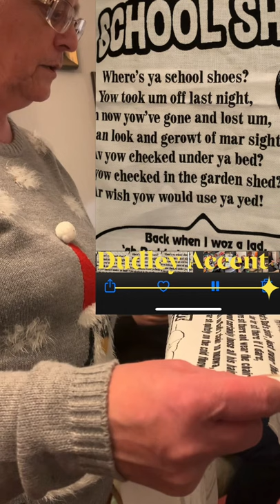My mother inlaw in her Dudley accent and ain't ma cuppa tay! 🥰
Just finished from my night shift and here we go, no editing co am so tired already and what you see is what i got 🤣  anyway, hope you av a merry christmas too!